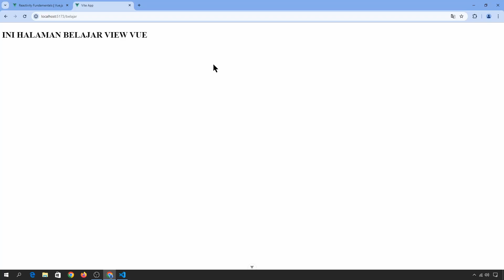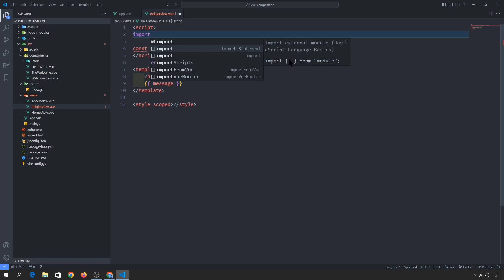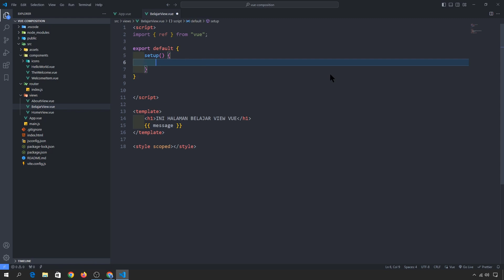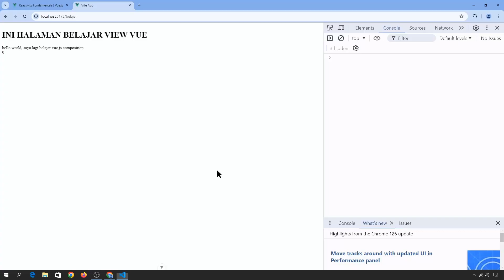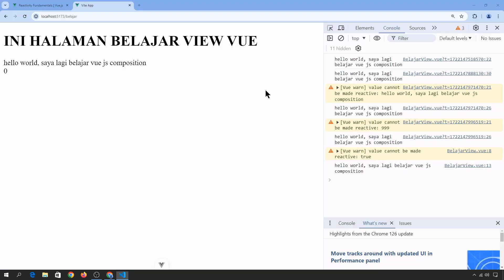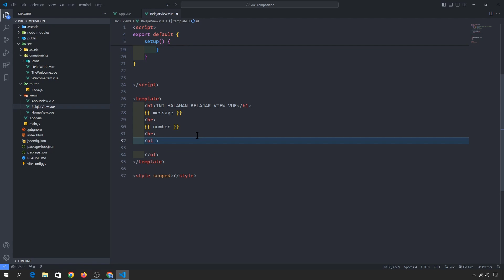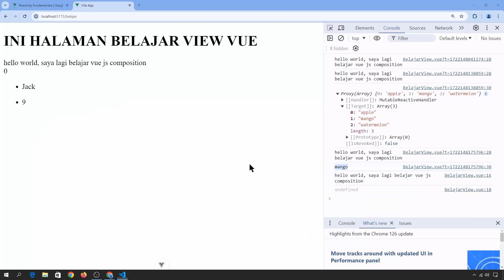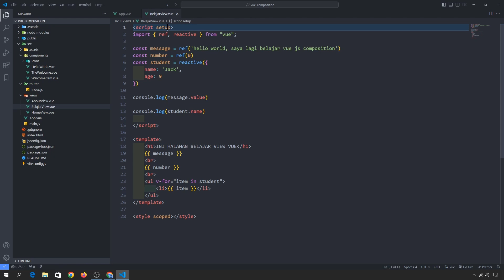Vue 3 Composition API | Ref() & Reactive() - State Reactivity [2/6]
Dalam video ini, kita akan membahas tentang apa itu state reactivity, cara menggunakan ref function dan reactive function untuk state yang reactive. di sini kita juga akan belajar tentang script setup untuk kodingan yang lebih ringkas

0:00 intro
1:29 ref function
7:46 ref value
9:13 reactive function
18:01 script setup